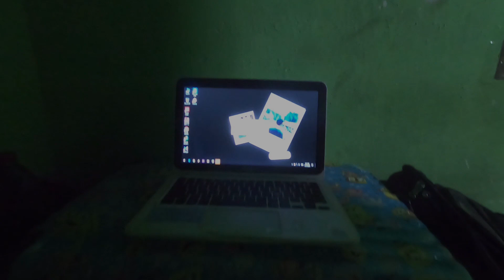Opening Scane Horor 기숙사 AsramA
Coming soon ya. Belajar buat Film Pendek 😅